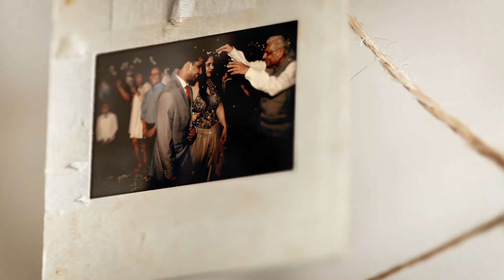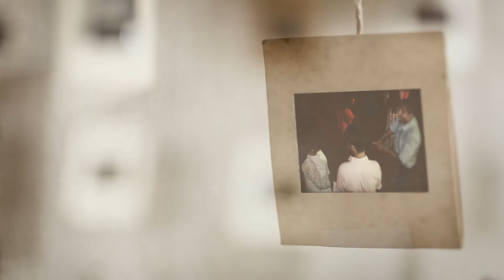Ricky and Shefali // Engagement Slideshow